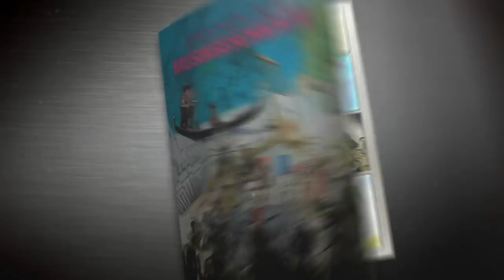EPOCHEN DER MUSIKGESCHICHTE - Holger Wemhoff & Serdar Somuncu über Nacktheit in der Oper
EPOCHEN DER MUSIKGESCHICHTE
DIE MODERNE
Sonntag, 31. Januar, 17.35 Uhr

Der vierte Teil der Reihe fächert das Kaleidoskop des 20. Jahrhundert auf: ein Jahrhundert der Extreme, der
technischen und politischen Revolutionen. Zwei Weltkriegen zum Trotz wagte die Musik immer wieder den Tanz
auf dem Vulkan, von der Zwölftonmusik zum Jazz, vom Impressionismus bis zur Filmmusik der HollywoodBlockbuster,
von Strawinskys „Le Sacre du Printemps“ bis zu den heutigen Stars der Klassik.
Das 20. Jahrhundert ist auch die Zeit der dirigierenden Halbgötter und Klassikstars von Toscanini bis Karajan,
von Callas bis Netrebko, von Caruso bis Pavarotti. Als sichere Wegbegleiter durch das Dickicht der vermeintlich
so schwierigen „Modernen Musik“ nehmen Orgel-Virtuose Cameron Carpenter, Holger Wemhoff (Klassik Radio) und Kabarettist Serdar Somuncu den Zuschauer an die Hand. Carpenter demonstriert in lockerer Improvisation am Klavier einen Song aus der
Dreigroschenoper ebenso leicht verständlich wie die Prinzipien der Zwölftontechnik und des Minimalismus – und
plötzlich verliert die Avantgarde jeden Schrecken.
Somuncu beleuchtet Schlüsselepisoden der Epoche - vom Skandal um die Uraufführung des „Sacre du Printemps“
über die Verfolgung der entarteten Musik während des Dritten Reichs bis hin zum gemeinsamen Tennisspiel von
George Gershwin und Arnold Schönberg. Bildstark, witzig und pointiert bringen auch immer wieder Graphic-Novel-Elemente
die entscheidenden Wendepunkte auf den Punkt.

Dokumentation von Axel Brüggemann und Lena Kupatz
Mit: Cameron Carpenter